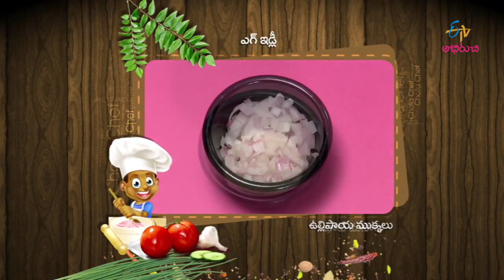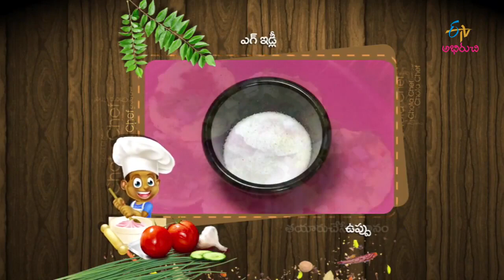Egg Idly | కోడిగుడ్డు ఇడ్లీలు-ఎలా చేస్తారో చూడండి | ETV Abhiruchi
కోడిగుడ్డు ఇడ్లీలు-ఎలా చేస్తారో చూడండి

Enjoy the easy and tasty dish Egg Idly primarily prepared by using eggs, onions, pepper powder, coriander leaves and other simple spices.